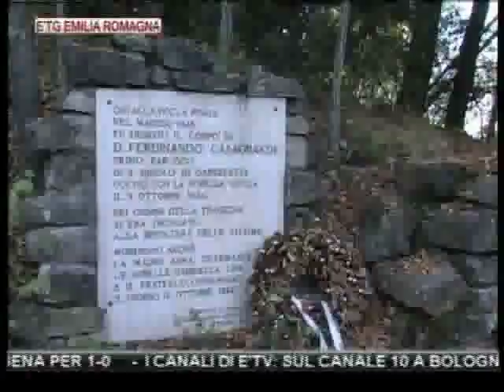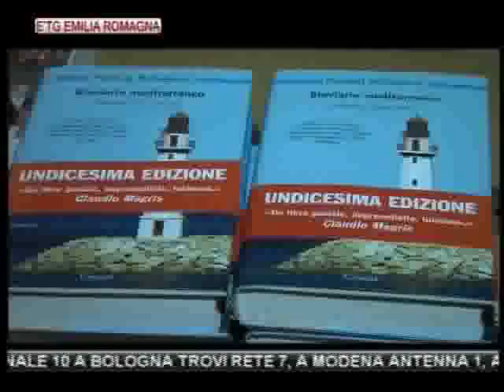etg Regionale 20 11 2011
OMICIDIO BOLOGNA: E' LA GELOSIA IL MOVENTE DEL DELITTO NELL'ABITAZIONE DI VIA PRIMODI'. VITTIMA AUGUSTA ALVELO, CINQUANTENNE DOMINICANA

OMICIDIO BRESCELLO, NEL REGGIANO: ENNESIMO DRAMMA DELLA GELOSIA, MUORE UNA DONNA MAGREBINA DI 35 ANNI MADRE DI DUE FIGLIE. IL CONIUGE CONFESSA "HO AMMAZZATO MIA MOGLIE A MARTELLATE"

VIGILI URBANI: A BOLOGNA SERVONO "NUOVE LEVE". L'APPELLO DEL COMANDANTE CARLO DI PALMA

DIOCESI: IL CARDINAL CAFFARRA CHIUDE IL PROCESSO DI BEATIFICAZIONE DI 3 SACERDOTI UCCISI A MONTESOLE NEL 1944

TEATRO: AL COMUNALE DI MODENA OGGI DEBUTTA "ROMEO ET JULIETTE", OPERA SHAKESPEARIANA IN 5 ATTI

APERTA-MENTE LIONS PRESENTA UN CICLO DI DIECI INCONTRI A BOLOGNA PRESSO L'HOTEL EUROPA

CALCIO: BOLOGNA SCONFITTO IN CASA DAL CESENA PER 1-0